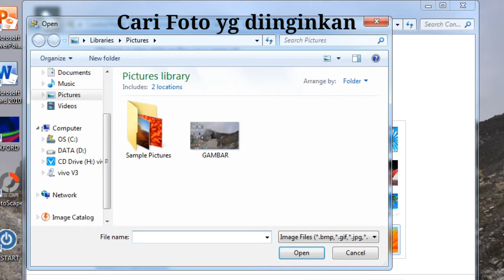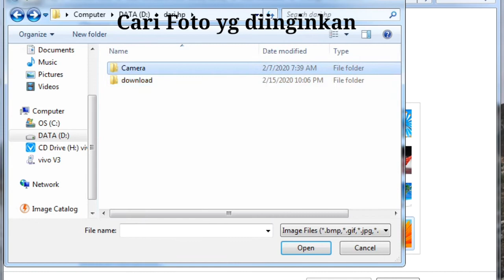Cara Mengganti Foto Windows 7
video ini menjelaskan tentang cara menggantu foto pada windows 7 bagi para pendengar yang igin mengganti foto nya pada windows 7